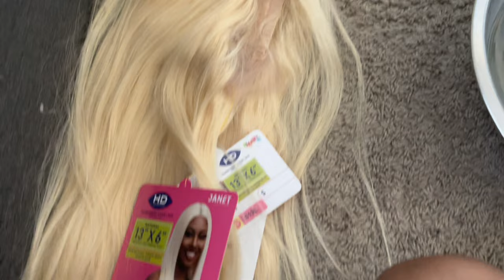JANET COLLECTION | 613 BLADE WIG